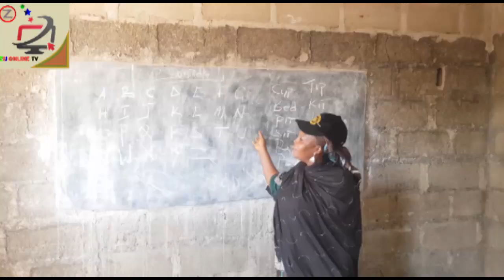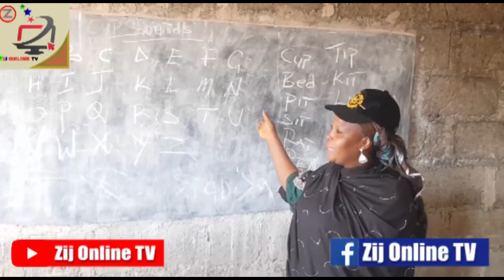Newsreport: Orphan received food items to celebrate the forthcoming Xmas2022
REPORT EYES OF AREWA,  donation food items and clothes  to orphan in Yola, in order to put smile on the faces of the children who are out of the event as a result of poverty.